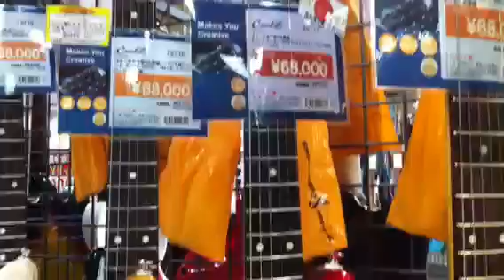Gitar Stand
Aneka gitar listrik di Jepang